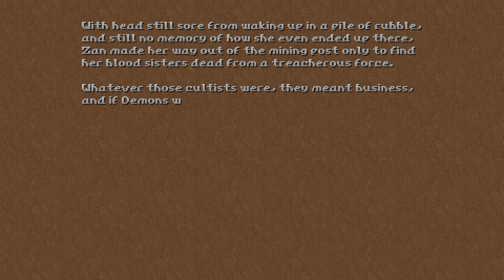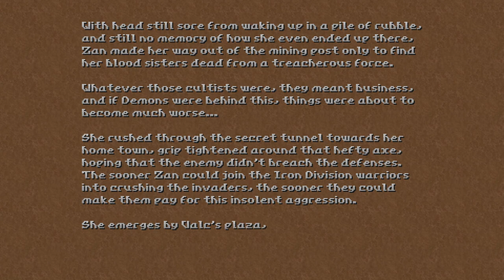Hedon [1] Cold Rock // Heck of a Hangover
Always great to see a game based on gzdoom; it usually means that it will have good gameplay. So far that holds true with this.

The game looks great too, although certain aspects of the character design aren't my favorite.